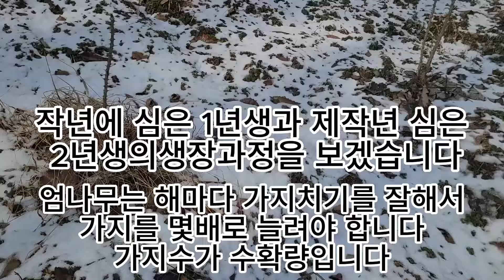엄나무 빨리키우고 수확량 크게 늘리는 방법 어린엄나무 가지치기 엄나무 수확량 늘리기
엄나무가지치기 엄나무 순치기#가지수대폭늘리기
2년된 엄나무 입니다
가지치기를 잘해서 수확량을 대폭늘리는 방법입니다